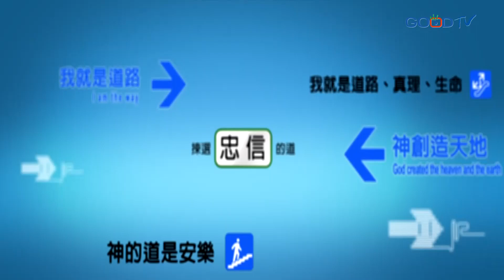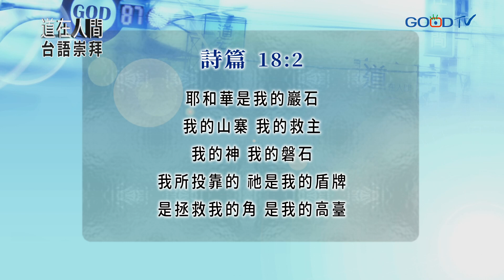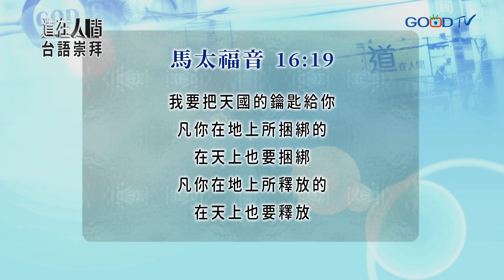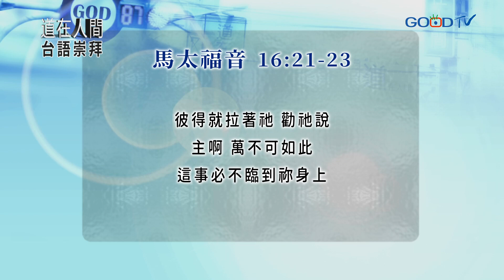道在人間~教會─勝過黑暗勢力的權柄 | 葉啟祥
馬太福音16:18提到「我要把我的教會建造在這磐石上」這是聖經中第一次提到耶穌對教會的心意。磐石指的就是耶穌基督，所以教會是建造在耶穌基督之上。教會是要去宣告耶穌就是基督，就是永生神的兒子，傳揚天國的福音。人來到教會是想解決他生活中遇到的種種問題，但神調整的卻是他的生命，因為生命正確了，生活就對了。